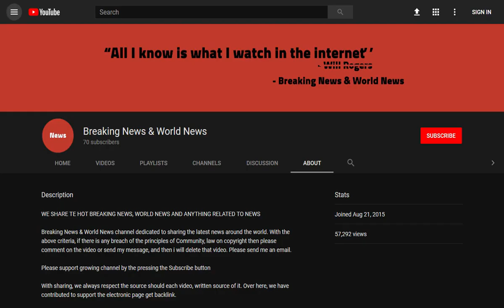BREAKING! Boyfriend in court over Britain’s Got Talent star's death in London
Source DONT' FORGET TO SUBSCIBE TO OUR CHANNEL Simonne Kerr is pictured with her six-year-old son Kavele, who died from complications arising from sickle cell disease in 2015

The boyfriend of an NHS nurse and gospel singer who performed in the final of Britain's Got Talent appeared in court today charged with her murder.

Desmond Sylva, 40, allegedly fatally stabbed young mother Simonne Kerr, 31, who was found with fatal injuries at a flat in ...